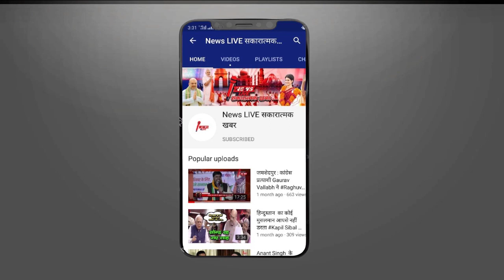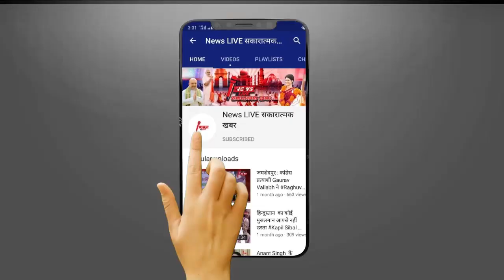Mukhtar Ansari की रोपड़ में क्यों थी मौज ? मिला था कांग्रेस के हाथ का साथ, जानिए पूरी INSIDE STORY..